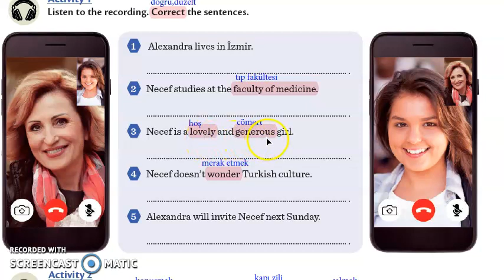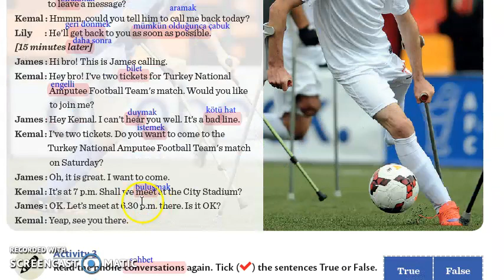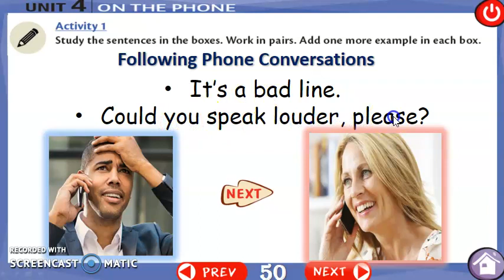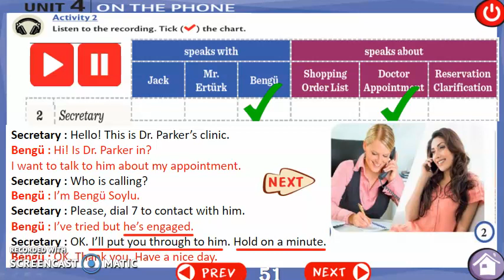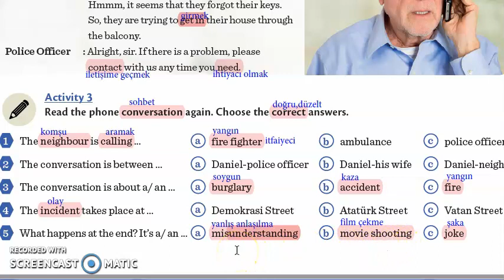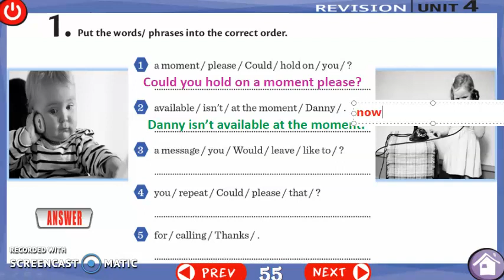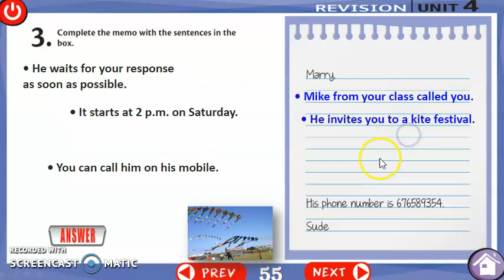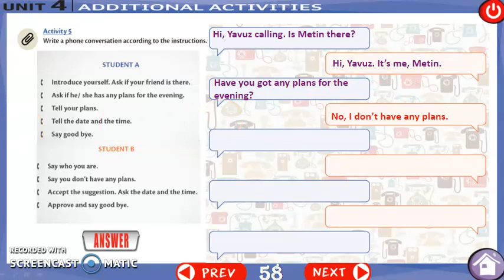8 sınıf ingilizce ünite 4 On The Phone Telefonda cevapları Mastermind MEB Yayıncılık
8 sınıf ingilizce ünite 4 On The Phone Telefonda cevapları Mastermind MEB Yayıncılık

00:00 Giriş
00:15 Sayfa 48
06:41 Sayfa 49
12:56 Sayfa 50
18:58 Sayfa 51
25:14 Sayfa 52
31:25 Sayfa 53
36.16 Sayfa 54
38:57 Sayfa 55
45:49 Sayfa 56
49:34 Sayfa 57
52.13 Sayfa 58